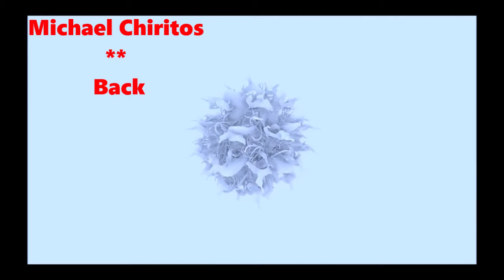Michael Chiritos ** Back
trance progressive
belgium